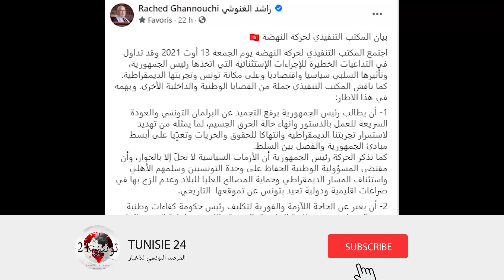راشد الغنوشي يهدد قيس سعيد بلهجة حادة و يطالب باعادة البرلمان و الا ستقع الكارثة